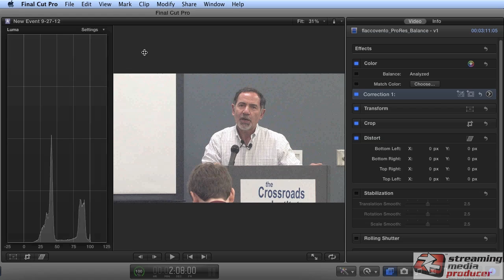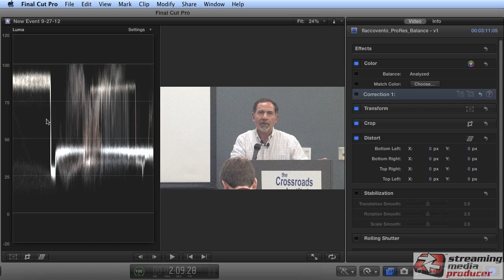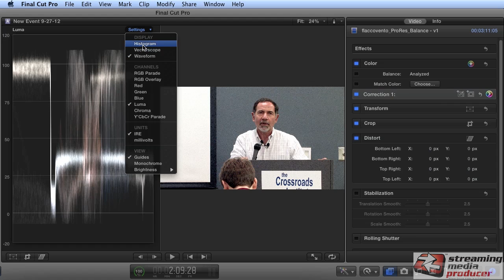Tutorial: Maximize Brightness & Contrast in Apple FCP X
Master the histogram and waveform in FCP X to diagnose and fix the contrast issues in your video simply and intelligently.